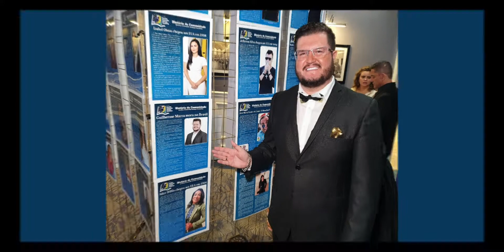Guilherme Marra é homenageado em New York.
No dia 03 de setembro de 2022, Guilherme Marra recebeu em Nova York- EUA.
O Prêmio Internacional
XII Notable Brazilian Awards.

Pelo trabalho realizado na área social no Brasil.